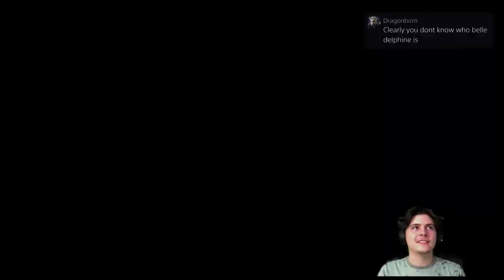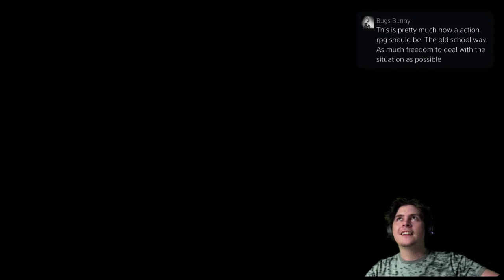The Plot Thickens! | Dragon's Dogma 2 | BLIND Playthrough Part 4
Hey guys!

Today was INSANE! We learned a lot about the false Arisen, and began our venture into Battahl! I can't wait to see where this goes next!

Ribbit

Butters420

Rsuu

Cheese Mania

Adam Stępniak

Abaddon Impaler

Hamad Al Hashimi

Bugs Bunny

Ribbitlorde

Choosy Beggar

Glaylon Gloatazilla

They have supported the channel beyond belief, which really means a lot!